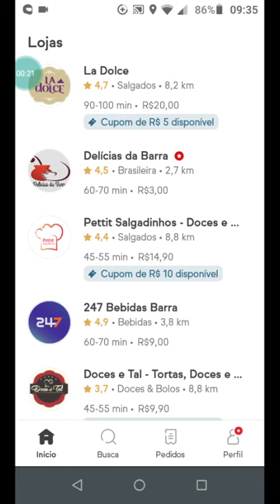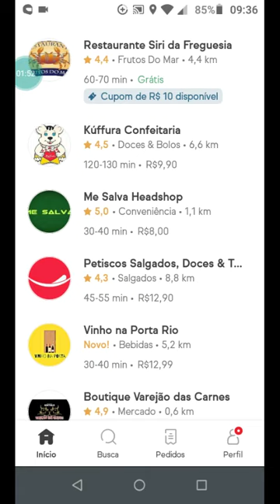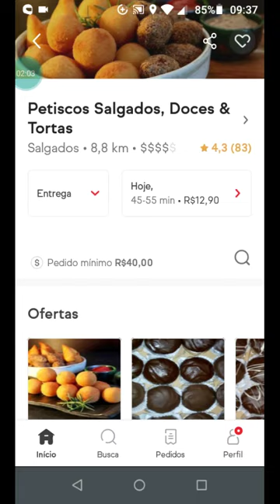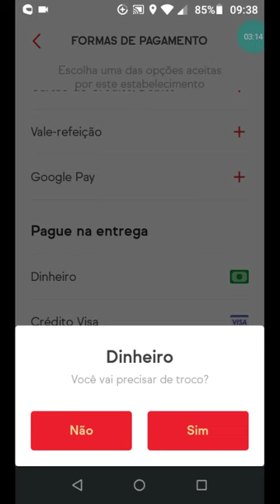Ifood recebimento em dinheiro, entregador pode receber dinheiro em mãos.. e agora. assista o vídeo.